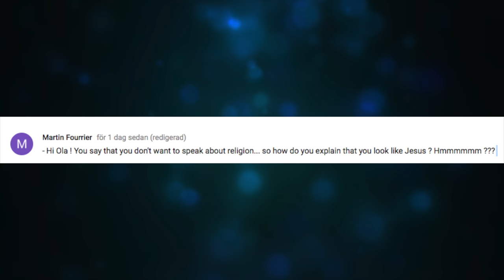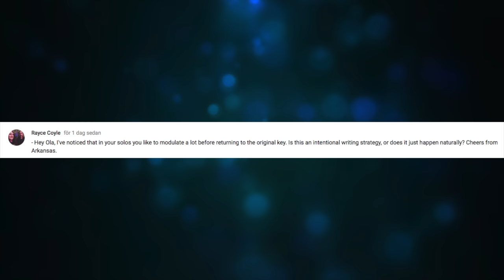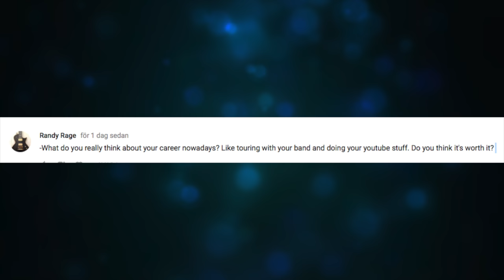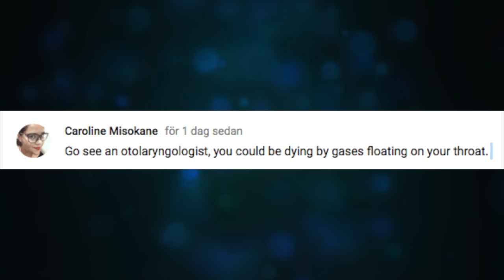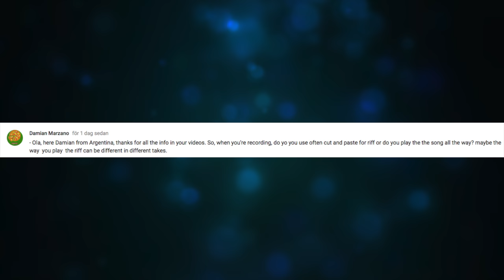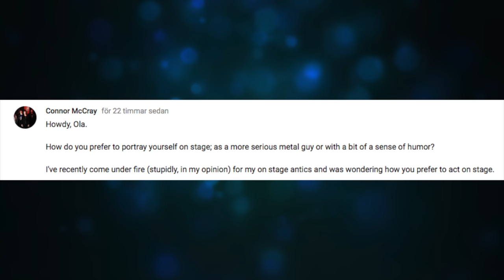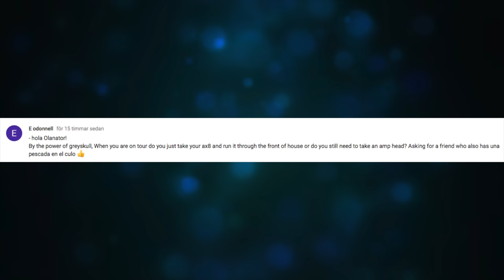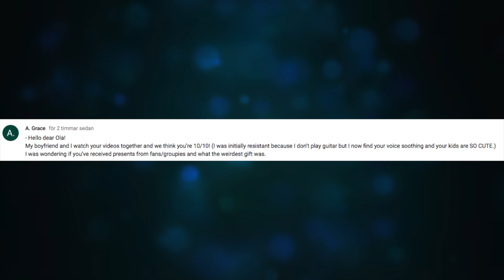FAQ34 - WE ARE ALL GOING TO DIE, TONEWOOD, YOUTUBE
Links -